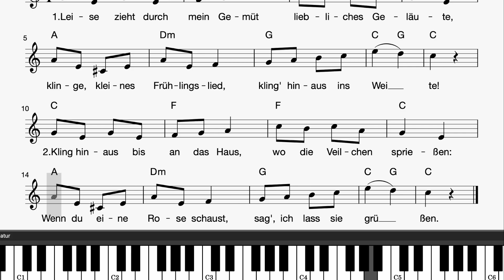Klavier: Leise zieht durch mein Gemüt (Klaviatur, Melodie, Akkorde, Text)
Ein traditionelles Frühlingslied von Heinrich Heine (1830) (Text),
Hoffmann von Fallersleben (1840) (3. und 4. Strophe?), Felix Mendelssohn-Bartholdy (1830) (Musik)

Liedtext: Leise zieht durch mein Gemüt

1. Leise zieht durch mein Gemüt
liebliches Geläute,
klinge, kleines Frühlingslied,
kling hinaus ins Weite!

2. Kling hinaus bis an das Haus,
wo die Veilchen sprießen!
Wenn du eine Rose schaust,
sag, ich lass sie grüßen.

3. Sprich zum Vöglein, das da singt
auf dem schwanken Zweige,
und das Bächlein, das da klingt
dass mir keines schweige!

4. Schalle, Leid, wo’s grünt und blüht
hold im Abendscheine,
wieg in süßen Schlummer dann
Röschen, das ich meine!

Wir wünschen euch viel Freude beim Singen!

mukkelig.de